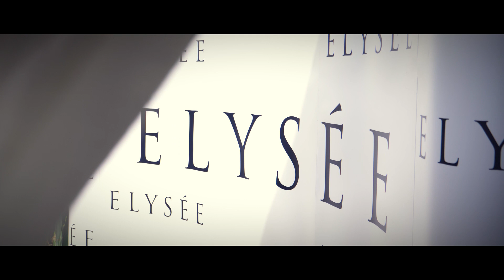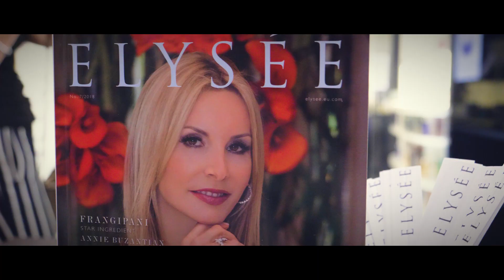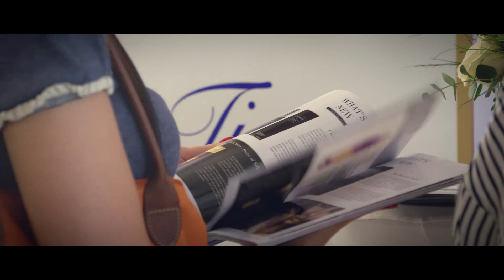Elysee x House of Sillage | press & private shopping events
Elysee x House of Sillage | | Nicole Mather back in her mother country | exclusive day & night events | haute parfumerie | haute bijoux | haute cosmetique | incredible scents & jewel bottles